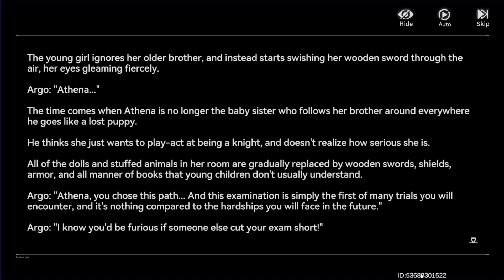THE YOUNGEST EVER KNIGHT | AETHER GAZER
source is owned by the owner